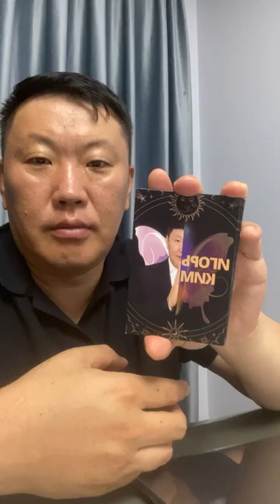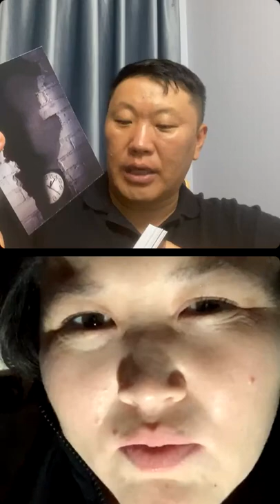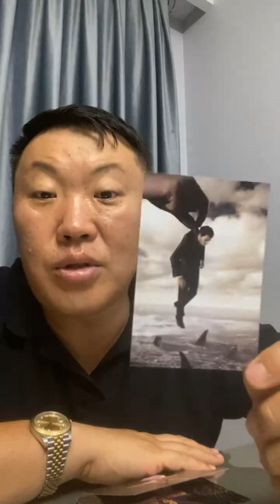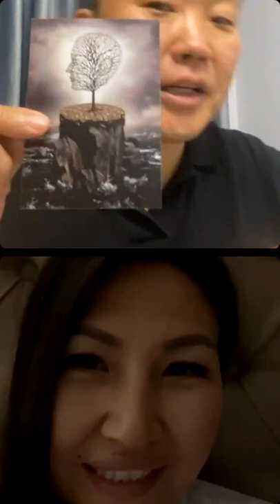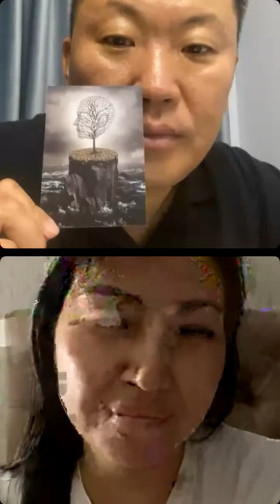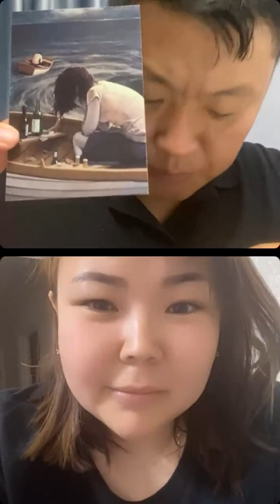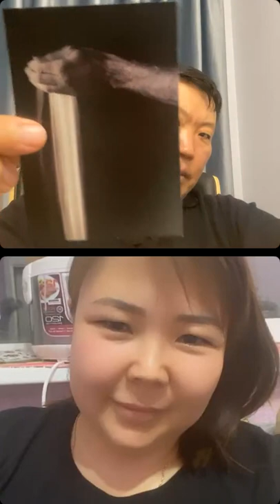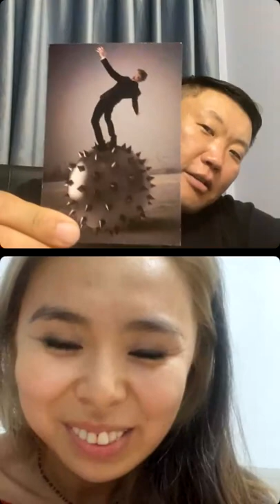Прямой эфир, работаем с МАК картами (выпуск1)